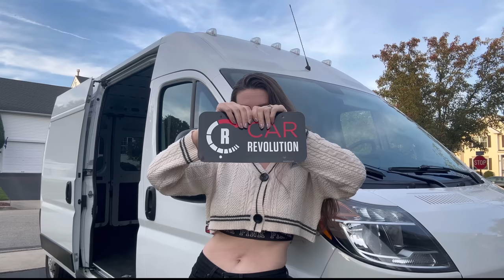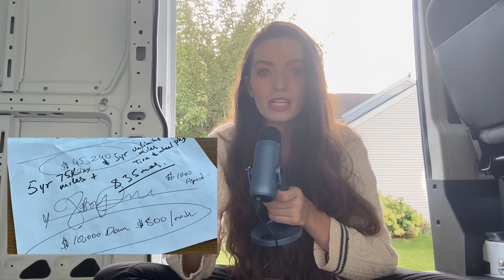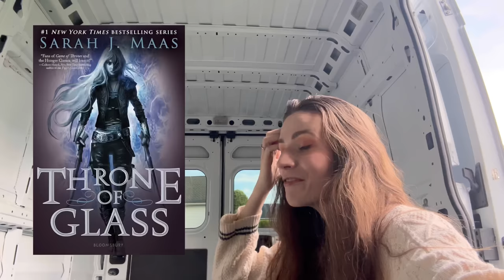I Got Scammed Buying A Van… VANLIFE NIGHTMARE??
Not a great start to van build 2.0... but I want to be honest & open about my mistakes because I am only human & I am not the first person to be scammed by a car dealership. & unfortunately I won't be the last.

Car Revolution, Maple Shade New Jersey